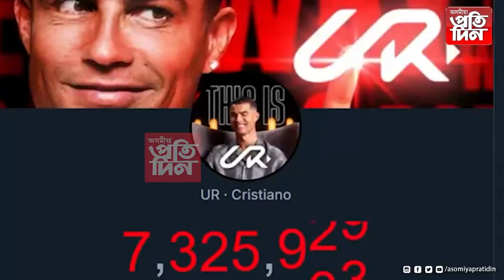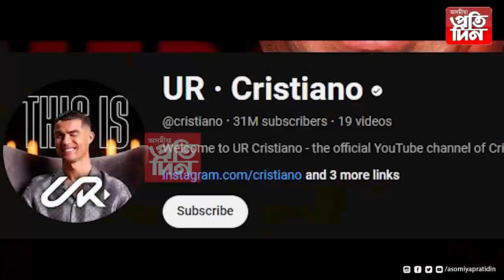ফুটবলত নহয় এইবাৰ অন্য ক্ষেত্ৰতহে অভিলেখ ৰ'ণাল্ডোৰ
-ভংগ কৰিলে সৰ্বকালৰ ইতিহাস ।
-ইউটিউবত ১ টা দিনৰ  ভিতৰতে লাভ কৰিলে ১ কোটি ১০ লাখ অনুৰাগী ।
-১২ ঘণ্টাৰ ভিতৰত ছিলভাৰ, গোল্ডেন,ডাইমণ্ড  play button ।